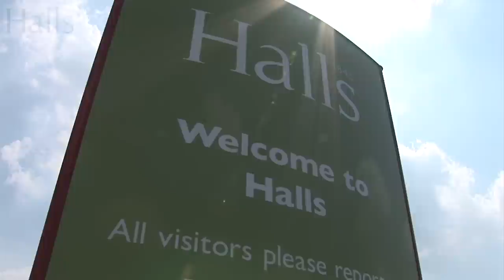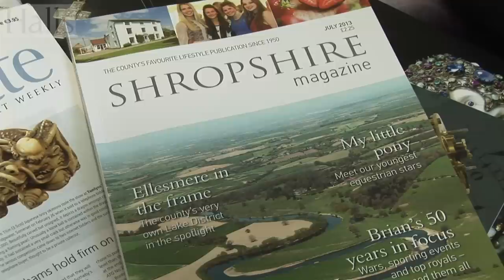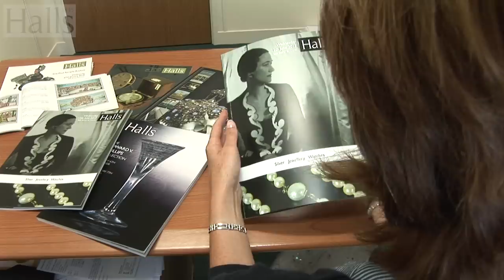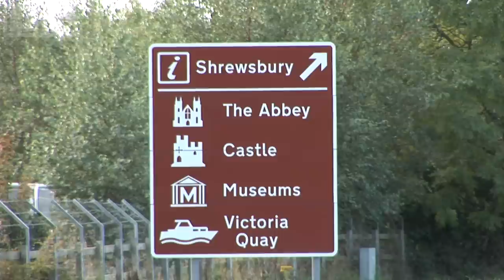A day in the life of Halls Fine Art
'The Edward V Phillips Collection' Halls Fine Art Auction House in Shrewsbury, Shropshire and West Midlands.

We hope you enjoy this short video highlighting the services offered by Halls Fine Art and the footage of our recent sales.

We have a busy calendar of events planned for 2014 including a number of specialist sales.  Go to our website to find out more